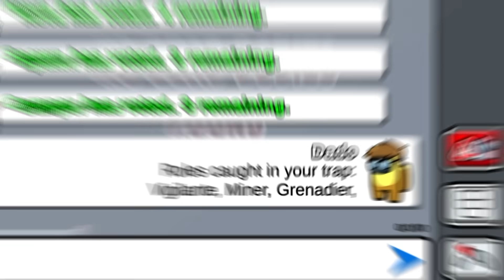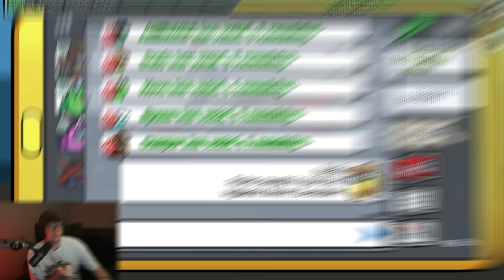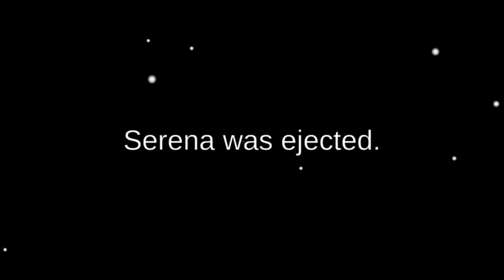L'IMITATOR È IL PEGGIOR NEMICO DI CAMPER degli @iNoobGaming, Rage e la GANG - AMONG US MODDATO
-Se ti interessa faccio live sul canale viola vienimi a trovare in diretta :